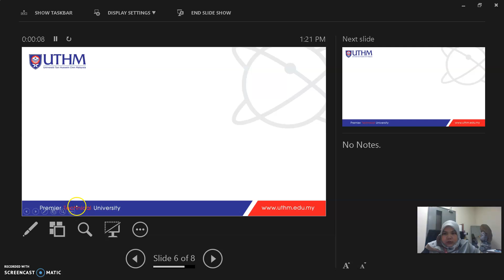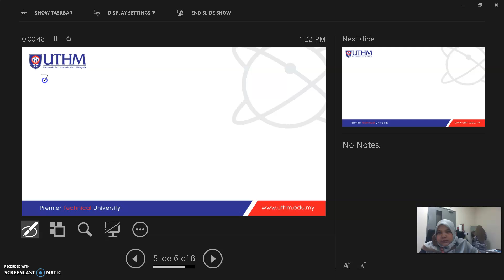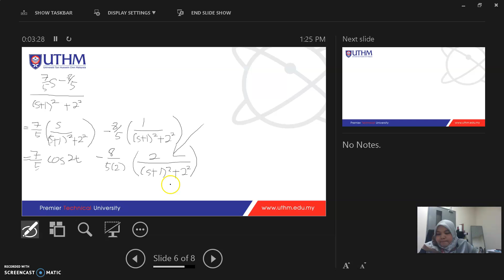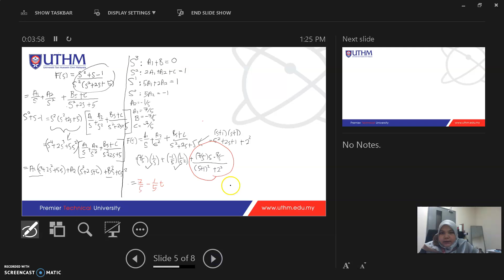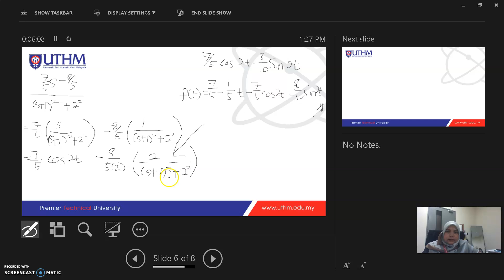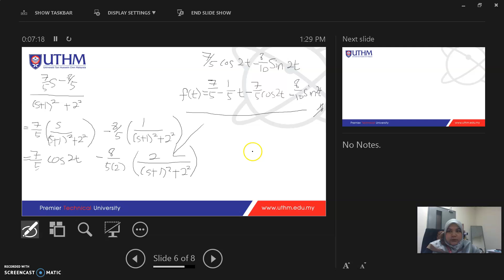Chap 2 Control System Part 3.1 Continue